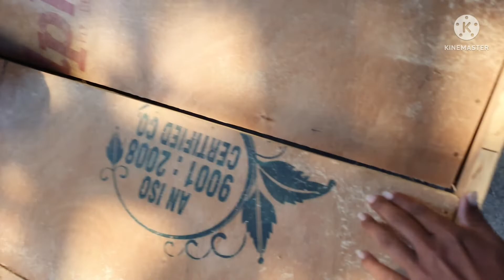New home made shoes rack